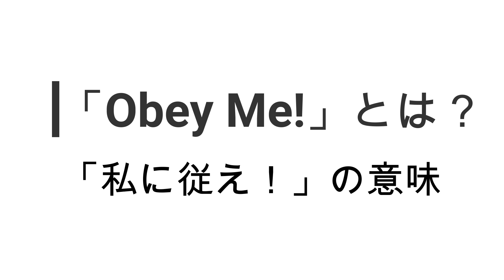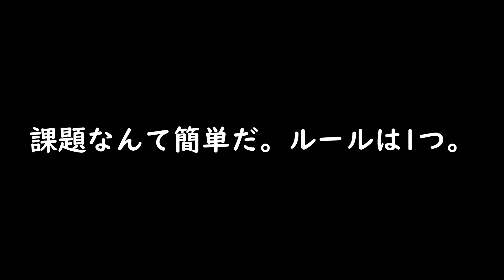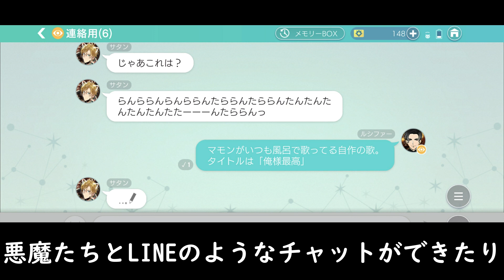【5分でわかる】Obey Me!って知ってる？【海外で大ヒット】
最近広告でよく見るこのゲーム、ご存じですか？
↓声優さんに関しては概要欄をチェック↓

★担当声優さんは舞台やナレーションをメインに活動されてきた方々で、
ゲームキャラのCVはおそらく初めての方が多いと推察。

運営が「エヌ・ティ・ティ・ソルマーレ株式会社」という
「コミックシーモア」で有名な大阪を拠点にする会社で、
メインキャストは同じく大阪拠点の「株式会社　エムシー企画」の役者さん。
キャラによってはちょっと棒読み感ありますが、そこが癖になってきたらもう魔界行き。

例外として、ミウラ アイムさんは海外メインにV系として活躍するアーティスト。
主題歌も彼が作詞作曲して歌われてます。
キャラクター一覧

ルシファー Lucifer
CV 山下和也

 マモン Mammon
CV 古林裕貴

レヴィアタン Leviathan
CV 加田智志

 サタン Satan
CV 角 真也

アスモデウス Asmodeus
CV ミウラ アイム

ベルゼブブ Beelzebub
CV 矢口恭平

 ベルフェゴール Belphegor
CV 大西哲史

女性向け　悪魔　調教　服従　七つの大罪
乙女ゲーム　MARVEL　おべいみー　アプリ
Obey Me!　ミウラアイム　大人気　ソシャゲ
ソーシャルゲーム　SNS